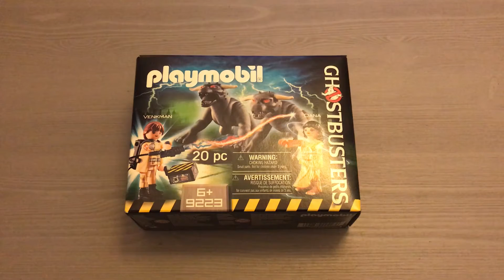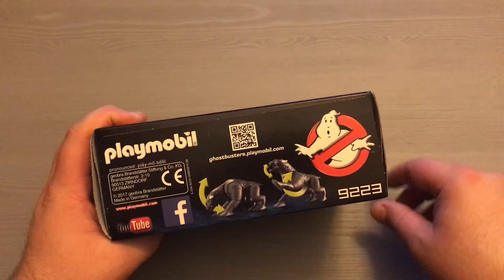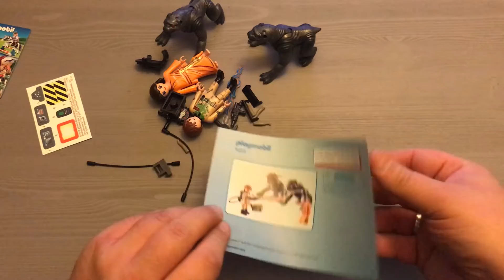Assembling playmobil Ghostbusters: 9223 - Peter Venkman & Dana Barrett